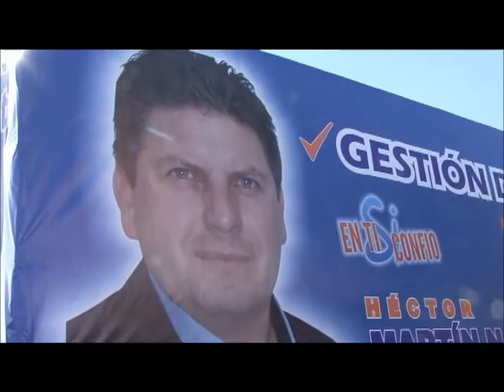IXMIQUILPAN HGO. CIERRE DE CAMPAÑA HECTOR MARTIN NAPOLEZ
EXITOSO CIERRE DE CAMPAÑA DEL LIC. HECTOR MARTIN NAPOLES CIUDADANIA Y ORGANIZACIONES REFRENDAN SU APOYO DOMINGO 30 DE JUNIO 2013